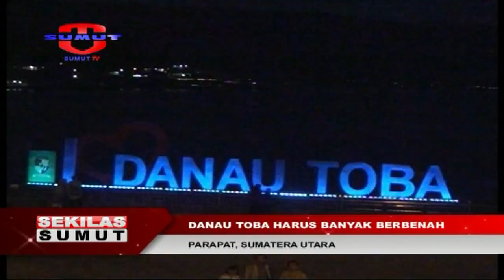Danau Toba Harus Banyak Berbenah